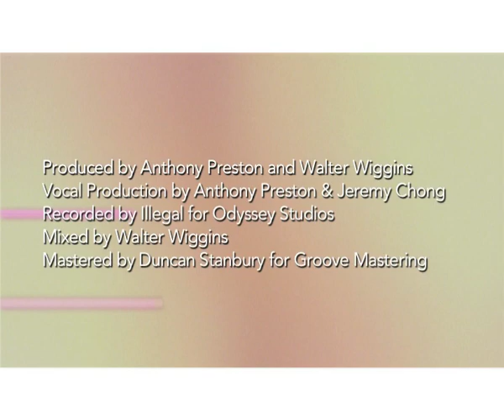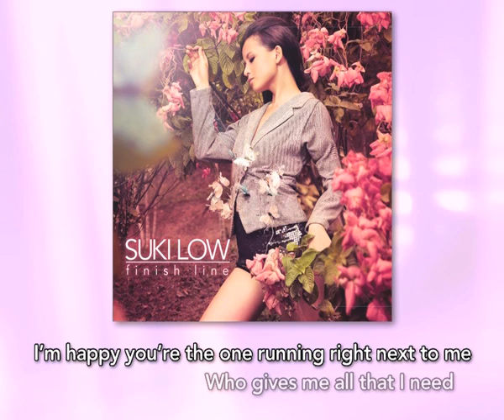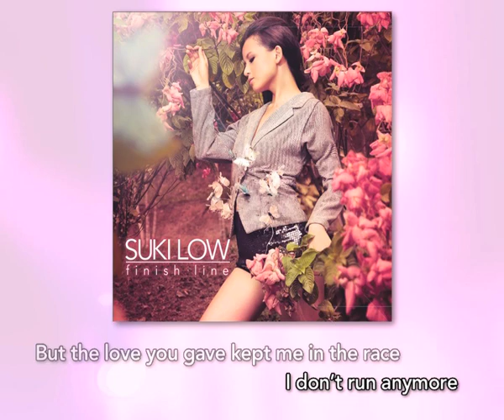Suki Low - Finish Line (Lyric Video)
Finish Line Lyrics

(Verse 1)
I've run the marathon of love before
But I've never made it to the end
Cause somethin's always left me wanting more
Then just finishing

(Verse 2)
You came to my life like a shooting star
Showed me exactly who you are
You were determined to win from the start

(Pre-Chorus)
But maybe this run could be the one that I've been training for
Cause this kinda love could beat the best of times
Baby that's for sure

(Chorus)
Running out in the cold down a lonely road
You ran up beside me took me by surprise
All my dreams, they were golden
But now I know what it feels like when it all feels right
Time after time I lost my way
But the love you gave kept me in the race
I don't run anymore cause we made it over the hill this time
And we crossed the finish line

(Bridge)
There's nothing or no one else I can see
Who gives me all that I need
I'm happy you're the one running right next to me for life
Sometimes the pace can fall behind
But I know we won't